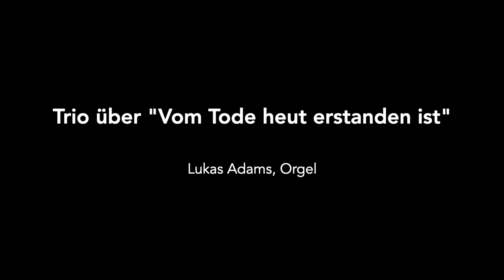Trio über "Vom Tode heut erstanden ist"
Orgelimprovisation über den Osterchoral "Vom Tode heut erstanden ist" (GL 324)

Aufgenommen zu Ostern am 6. April in St. Bonifaz, Mainz.

Lukas Adams studiert seit 2015 an der Hochschule für Musik und Darstellende Kunst Frankfurt a. M. Kirchenmusik. Zu seinen Lehrern gehören unter anderem Martin Lücker und Carsten Wiebusch (Orgel Literatur), Stefan Viegelahn (Orgelimprovisation), Winfried Toll (Chorleitung), Uwe Sandner (Orchesterleitung) und Christoph Spendel (Jazz-Piano). Seit dem Wintersemester 2019/20 setzt er sein Studium im Masterstudiengang Kirchenmusik an der HfMDK Frankfurt fort.

Orgel (III/43) der Firma Oberlinger (Neuintonation durch Späth 2019)
Elektrische Ton- und Registertraktur
Setzeranlage